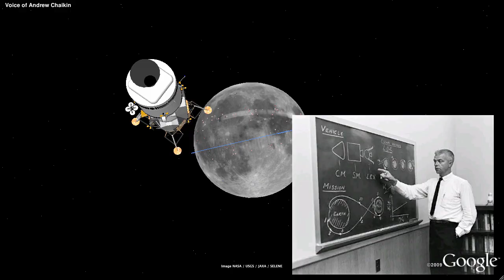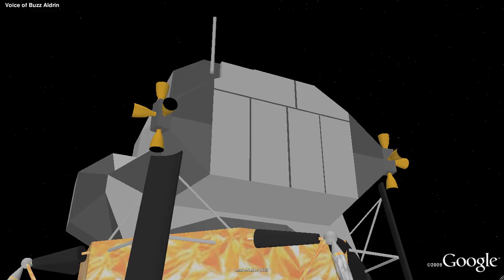Moon in Google Earth - Apollo 11 Landing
Andrew Chaikin and Buzz Aldrin narrate a tour of the Eagle landing on the Moon in Google Earth. to download Google Earth 5.0 and learn more.